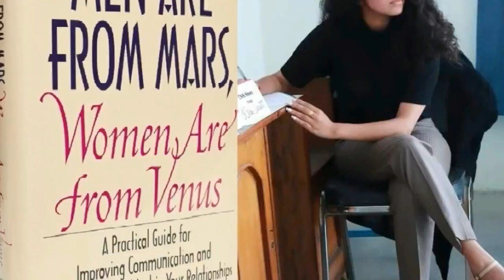महिला र पुरुषबार सभ्यता नेपालको धारणा ll Book Summary ll Sabhyatata Nepal ll Digital Thief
Man Are From Mars Women Are From Venus ll Book Summary ll Sabhyatata Nepal

प्रस्तुत कन्टेन्ट Karnali Readers Society ले संचालन गरेको “अध्ययन गरौँ, ज्ञान बाढौँ” फेसबुक लाईभ सेग्मेंटबाट साभार गरि पुन तयार परीएको हो l John Gray द्वारा लिखित Man Are From Mars Women Are From Venus भन्ने पुस्तकको समिक्षा गर्दै  हुनुन्छ सभ्यता नेपाल – Sabhyatata Nepal.

Note: भिडियोमा Venus  हुनुपर्नेमा Vanus भएको छ l

यस च्यानलमा सूचना मनोरंजन र शिक्षाको संगालो प्रस्तुत गरिने छ l हामि सबैतिरबाट सुचनाहरु खोजेर, मागेर, किनेर, 'नदिएमा- कानुन नामिची चोरेर' ल्याएर एकै ठाउमा राख्ने छौ l यो ठाउमा तपाँईले खबरहरु सजिलोसंग हेर्न सुन्न मिल्नेगरी राखिएको हुनेछ l यसरी 'A'  to 'z' खबर एकै ठाउँमा हुदा तपाईलाई धेरैतिर चहार्नु पर्ने हुदैन l
© सबै कन्टेनको सर्बाधीकार हामीसंगै सुरक्षित छ l हामीहरुलाई खबर गरेर दोहोरो सम्बाद नभैकन यहाँको कन्टेन्ट नचोर्नु है l तल माथि पाइएमा कानुन बमोजिम कारबाही गराउछौ नी l धन्यबाद l
This channel will present a bundle of information, entertainment and education. We will keep you in one place by searching for information from all sides. We will collect content by searching, asking for it, buying it and  researching it. After bringing up to us here in one place, we will publish from this platform. If you cannot get the right pitch don't be disturbed. Just follow us to get all in one info detail. You just invest your precious time in a good platform.